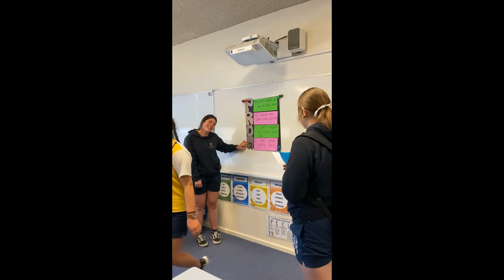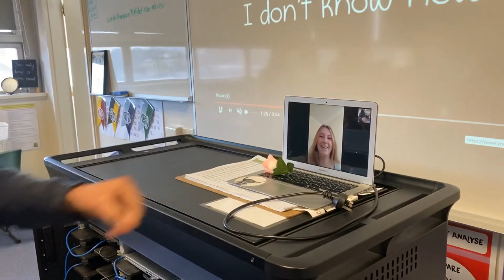Year 10 Promposals Video 1